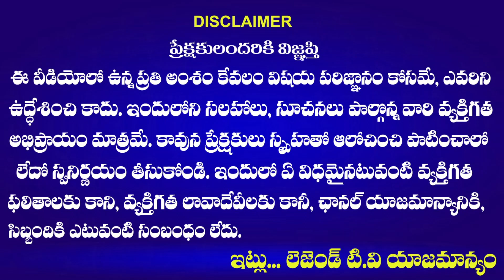కాంట్రాక్టు ఉద్యోగుల తరుపున గళం ఎత్తిన ఆర్ కృష్ణయ్య | R Krishnaiah | LegendTv